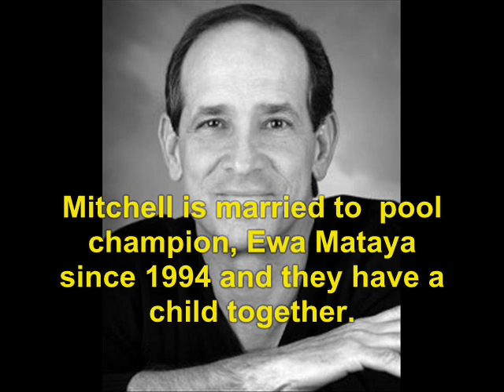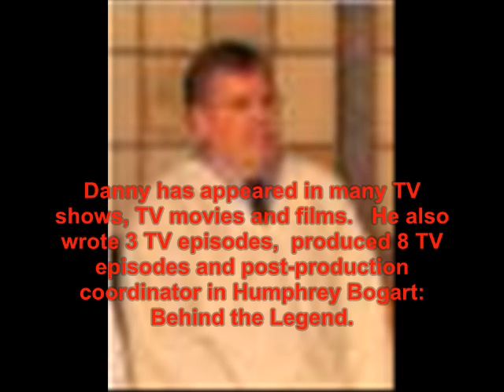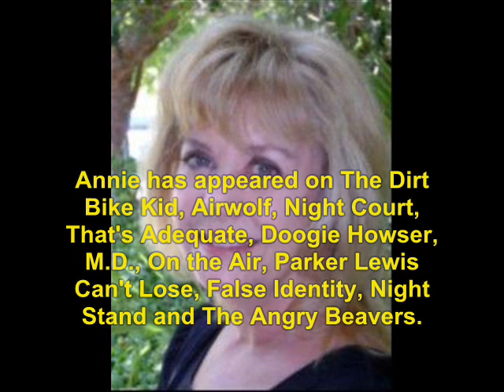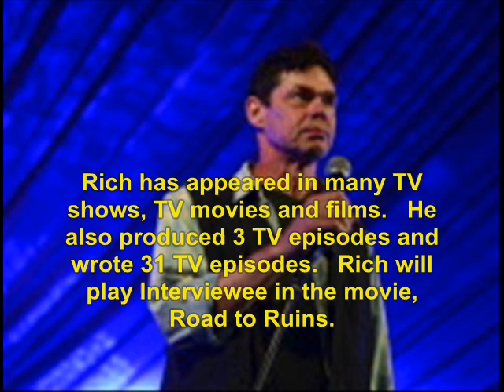Not Necessarily the News (1983): Where Are They Now?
find out what ever happen to the 1983 TV show, Not Necessarily the News.